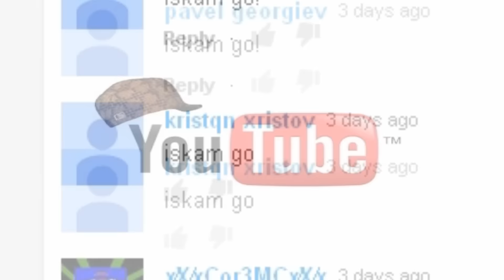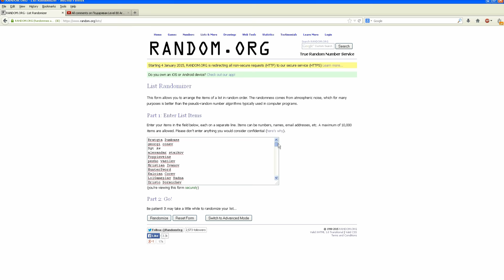Да видим кой се е подмазвал на Дядо Мраз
Теглене на победител от томболата.